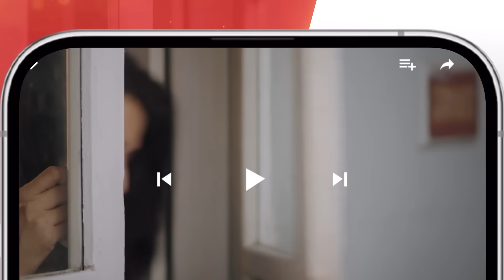Tum Mere Kya Ho - Episode 76 - Teaser - 8th July 2024 [ Adnan Raza Mir & Ameema Saleem ] - HUM TV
Cast
AdnanRazaMir
AmeemaSaleem
ArsalanButt
DaniyalQureshi
Ariba Mir
HaseebAli
khadijasaleem
WajidRaza
HumaNafees